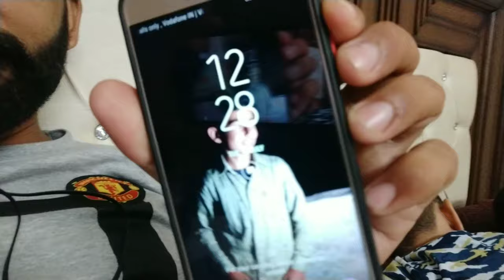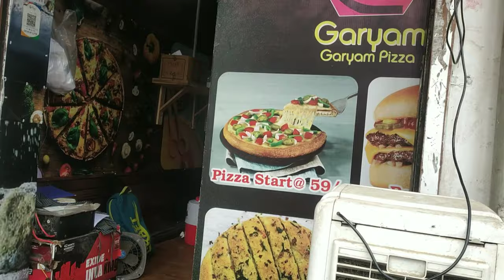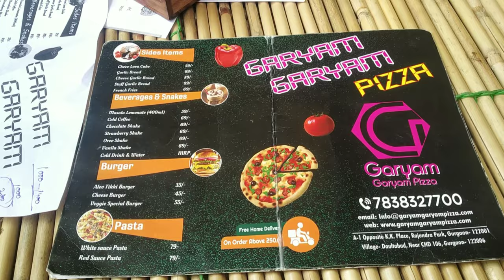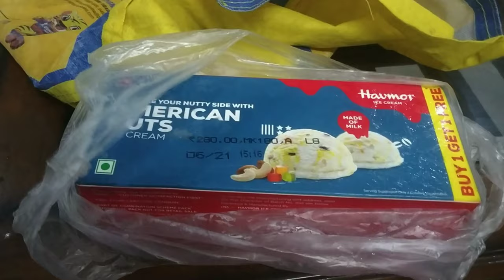kirat ne khaye 2 pizza😀 sath kahyi iec cream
MRIT MAAN AMRIT MAAN HOUSE HOUSE TOUR AMRIT MAAN VLOG VLOG TOUR GONEANA TOUR TOPIC COVERD FAMALY VLOGING SIMPLE VLOGING PENDU MUNDE NO NASHA COMPNY NO JAXBAATI KALAM DE BADSHAH LOVE BEBE BAPU FIRTS YOUTUBE VIDEO FIRST TOPIC VIDEO FIRST VLOGING CHANNEL FIRST CAMERA ACTION FIRST PHONE VIDEO FIRST NEW PHONE FIRST NEW TRIPOD CARRY MINATI FAN MANOJ DAY FAN  YOUTUBER FAN  BRAR FAN MR PENDU SHYAR BANDA VEHLA BANDA PINDA WALE YAARA DE YAAR NO YOUTUBE EARNING FOLLOW ND SHARE SUBSCRIBE ND WATCH LIKE ND COMMENT BEROZGAR NO BAD COMMENT ALL FAMLY THANKYU